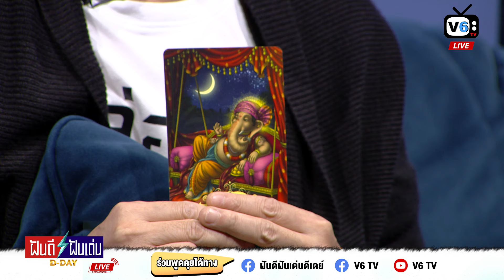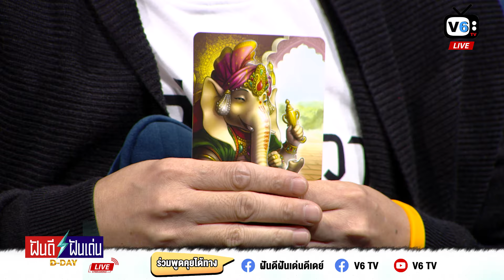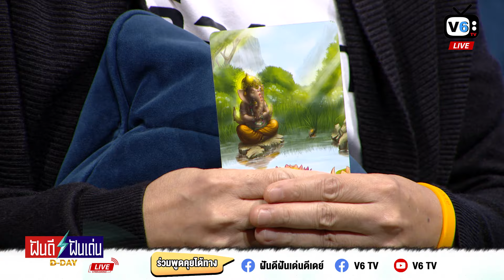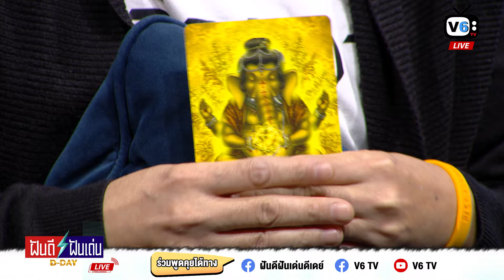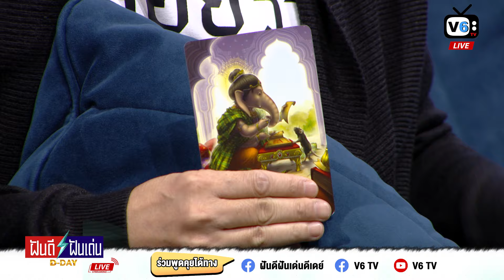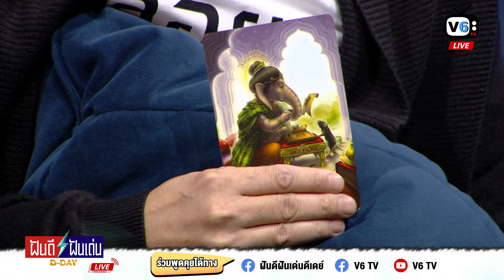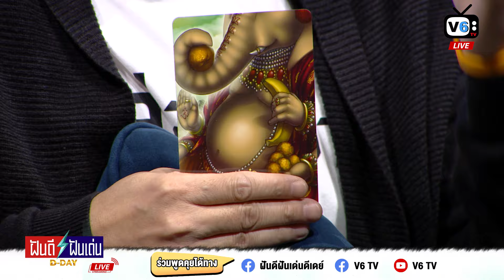ดวงดี ดวงเด่น | ฝันดีฝันเด่น ดีเดย์ EP.36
คำทำนายรายสัปดาห์ตั้งแต่วันที่ 26 มิถุนายน - 3 กรกฎาคม 2567

ติดตามความสนุกย้อนหลังได้ที่
📌Facebook : ฝันดีฝันเด่น ดีเดย์ และ V6 TV